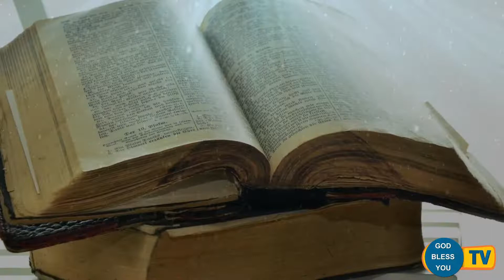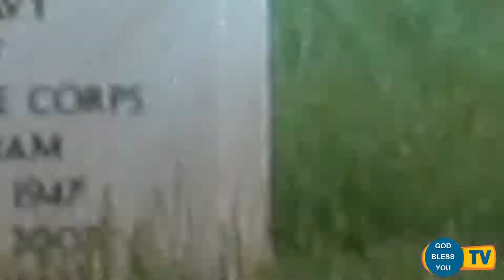Fr.... Valan Svd....Presents Good Morning Jesus Message Vol - 622